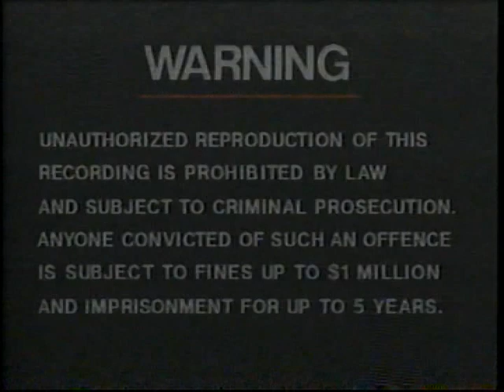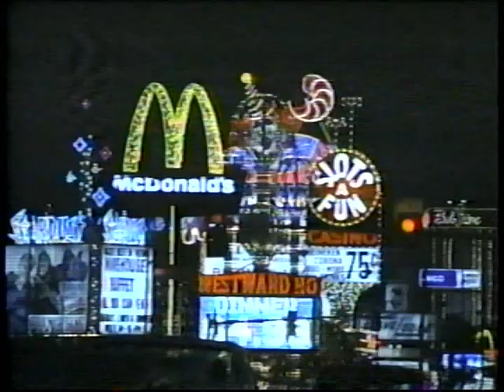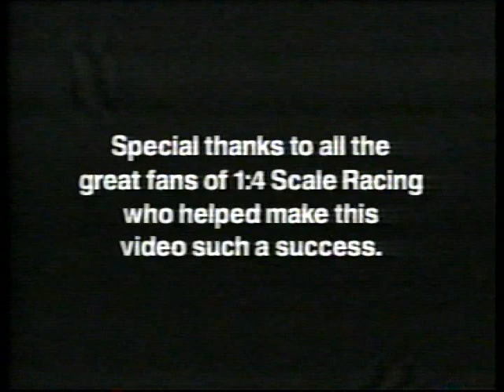Radio Controlled Super Nationals: 1/4 Scale Racing (1990)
A short documentary about competitive RC vehicle racing in the United States of America. Produced by Televideo Profuctions, and distributed by MNTEX Entertainment in America and by HGV Video Productions in Canada.